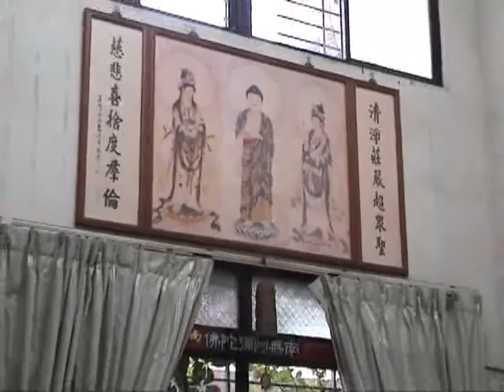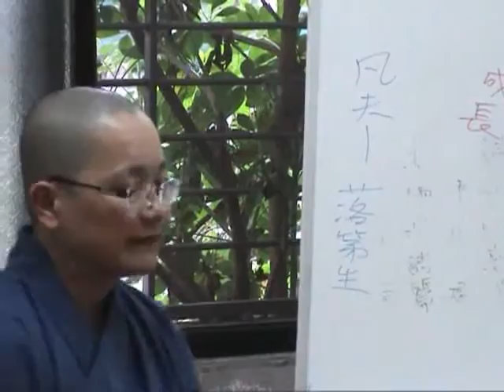2007.11.18-23【台北】瑞默老師（17-12）屏東